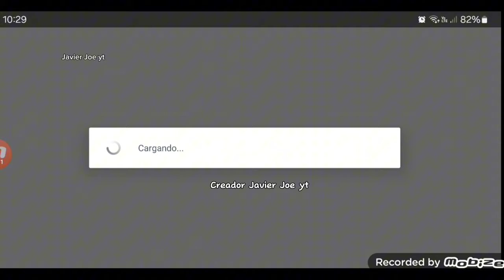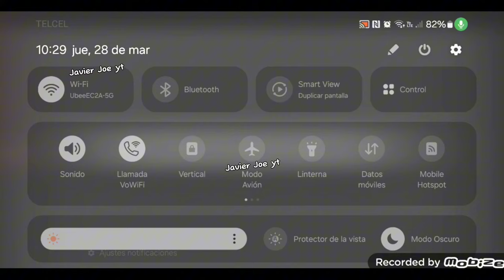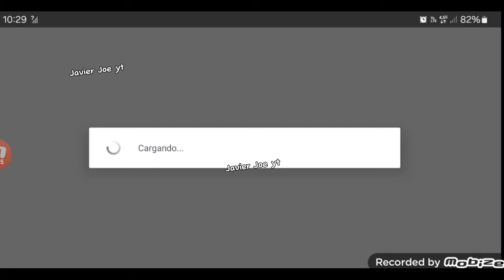SOLUCIÓN DE BUG Al INICIAR SESIÓN CON FACEBOOK SOLO SE QUEDA CARGANDO ERROR FACEBOOK FREE FIRE